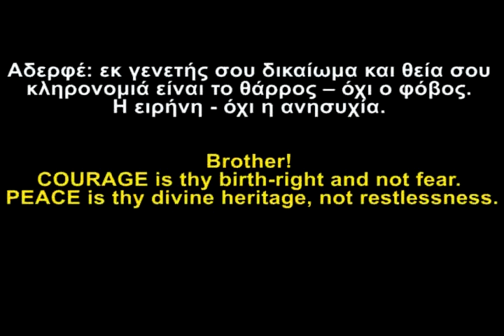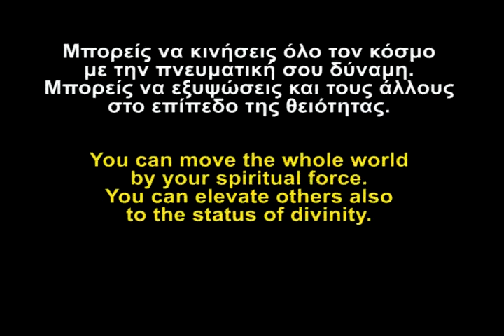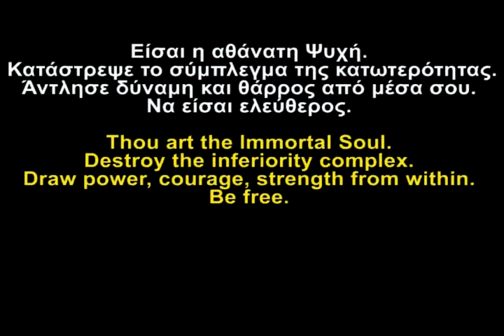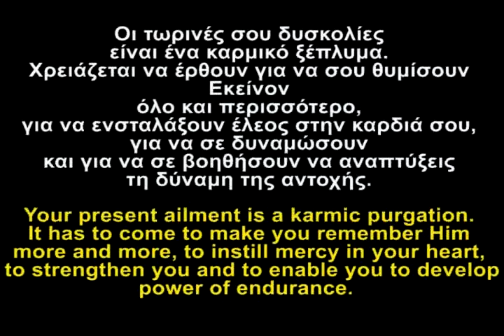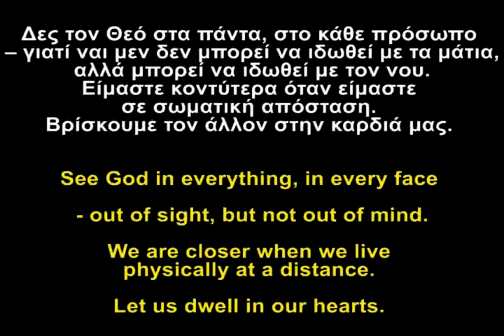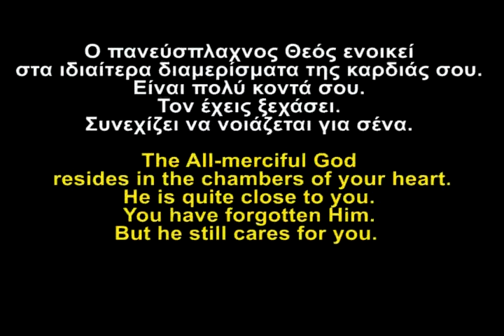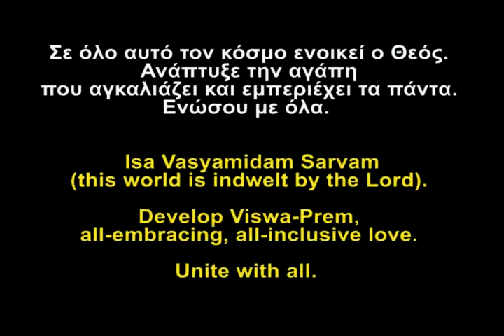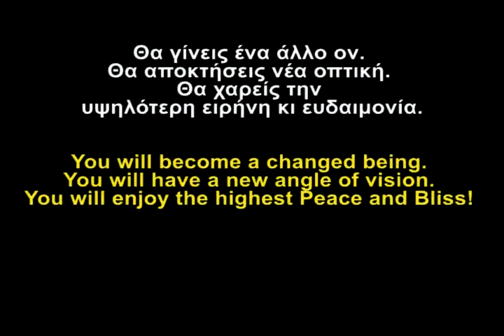Swami Sivananda best video on the web (english and greek subs) 2/2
Καλλιτεχνική παρουσίαση του Σουάμι Σιβανάντα και της διδασκαλίας του.
Ο Σουάμι Σιβανάντα ήταν ένας παγκόσμια γνωστός Ινδός γιατρός, πνευματικός διδάσκαλος και λατρεμένος άγιος.
Το βίντεο αυτό συντίθεται από μαγνητοσκοπήσεις του Σουάμι Σιβανάντα στην Ινδία του πρώτου μισού του 20ού αιώνα, φωτογραφίες του και μαγνητοφωνημένα αποσπάσματα από ομιλία του. Με ελληνικούς και αγγλικούς υπότιτλους.

Artistic presentation of Swami Sivananda and his teaching.
Swami Sivananda was a globally influential Indian doctor, spiritual teacher and beloved saint. This video is composed of footage of him in the India of the first half of the 20th century, photos of him and taped excerpts of a talk of his, with greek and english subtitles.
Υποτιτλισμοί των καλύτερων βίντεο του Youtube